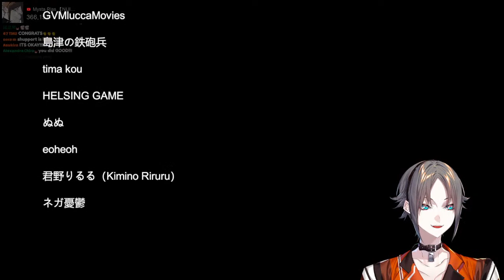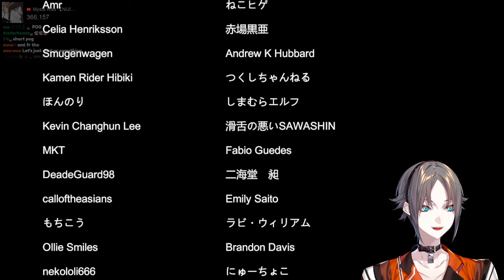i try not to get scared while playing japanese horror...【Night Delivery】【NIJISANJI EN | Mysta Rias】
Mysta Rias plays Night Delivery for the first time and tries not to get scared
【Hashtags】
Live
Meme
Art
NSFW
【Socials】
【CREDITS】
【Viewer Guidelines】
⏰「LUXIEM」Members